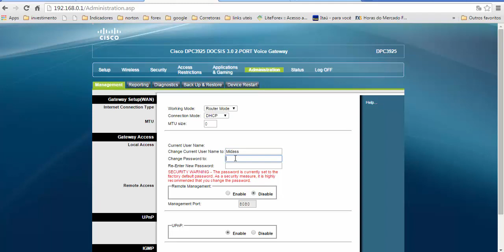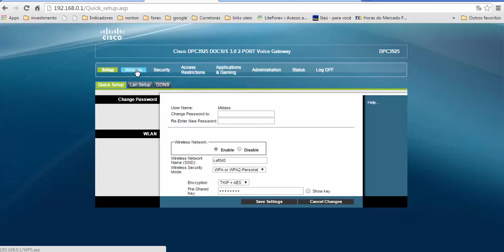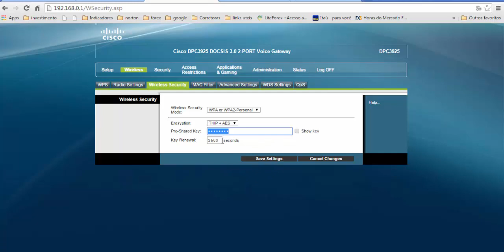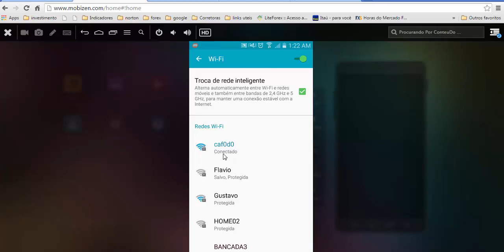Como entrar no roteador Cisco da net (pegar ip do roteador Cisco)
Como entrar no roteador Cisco da neta para liberar o wifi